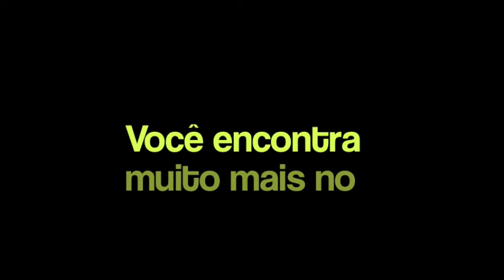Abertura das Exposições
Fotos de Abertura das Exposições:

Traços miúdos em cenas fugidias
(Eloá Carvalho, Klaus Reis, Rebeca Rasel),

Natureza Matemática de Fabiano Cafure,

Entre a tinta, o ponto e o pixel
(Bruno Girão, Carlos Eboli, Fernando Filho, Lomocouple (Ana Paula Santos e Guilardo Rocha) Viviane Teixeira).